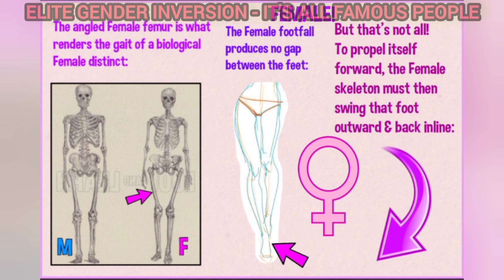Tranbo Vs Mary Elizabeth Ellis plus special guests Lars Ulrich - the big secret celebrity religion.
Judgement Day: Mary Elizabeth Ellis takes on TRANBO as we compare gender markers which reveal the all-encompassing gnostic gaslighting religion that is the media.

Sylvester Stallone, Lars Ulrich